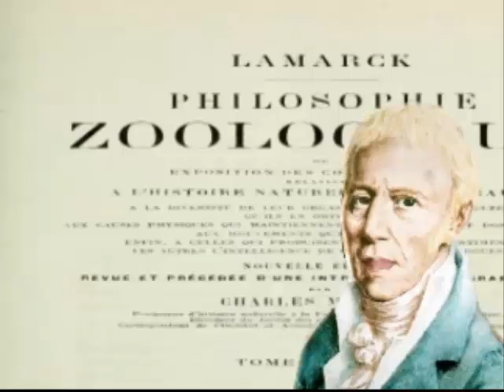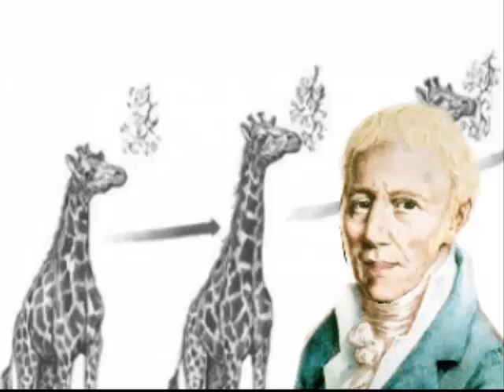Historia del Pensamiento Evolutivo (II): Lamarckismo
En este segundo vídeo un avatar de Lamarck nos habla de la Teoría de los Caracteres Adquiridos (1809)